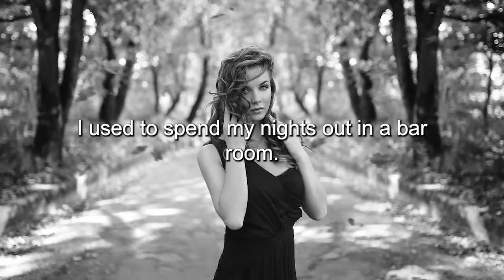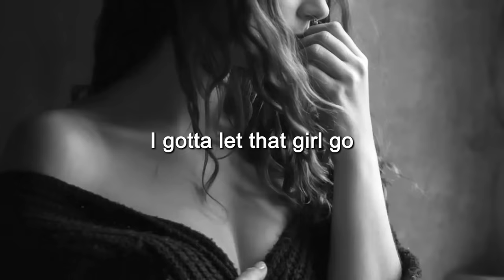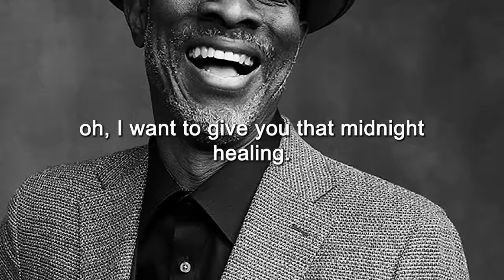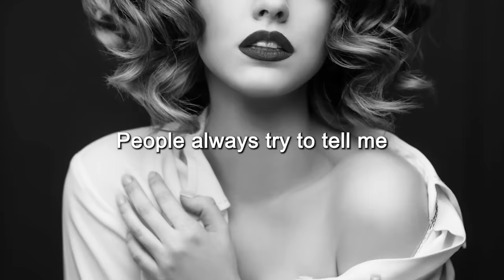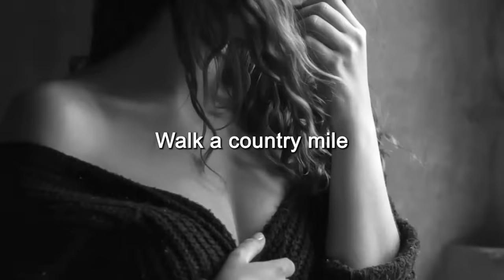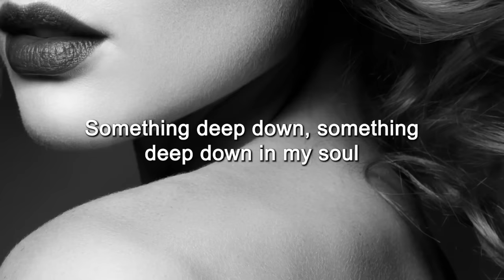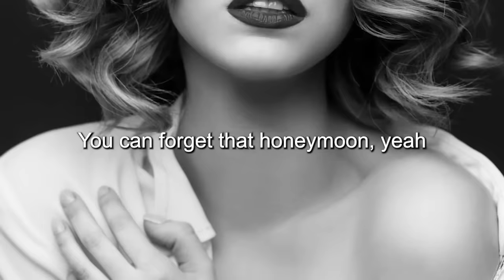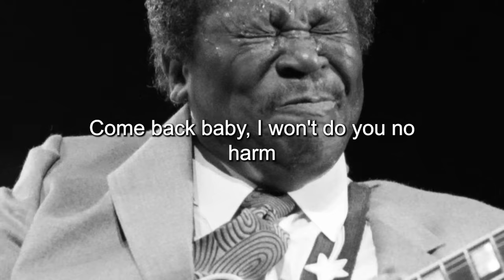WHISKEY BLUES MIX (Lyric Album) - Top Slow Blues Music Playlist - Best Blues Songs of All Time